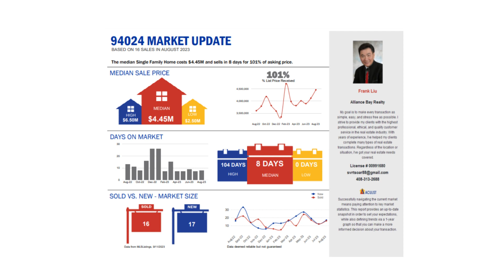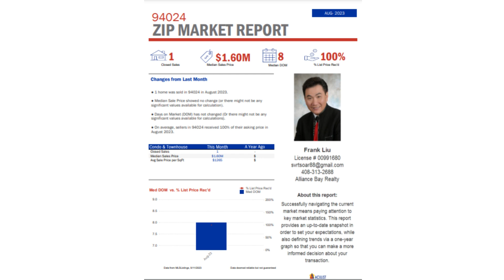Homatch.AI | Frank Liu | Los Altos Real Estate Market Update August 2023, CA 94024